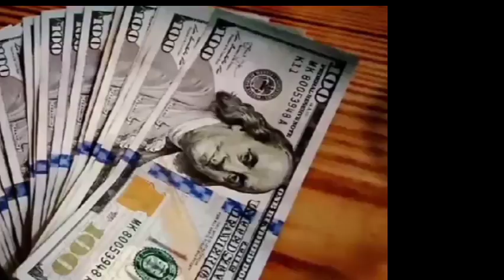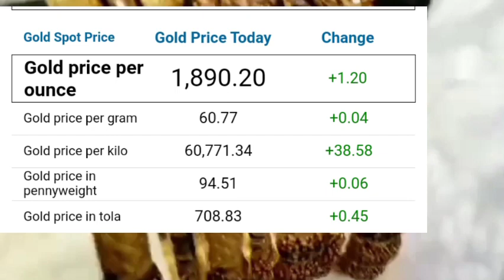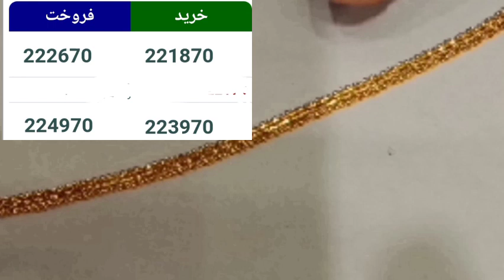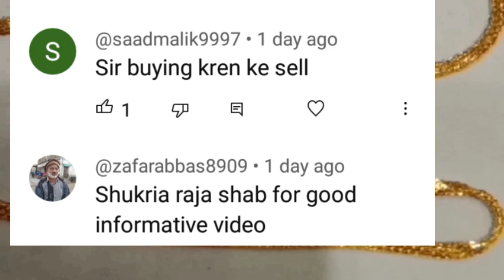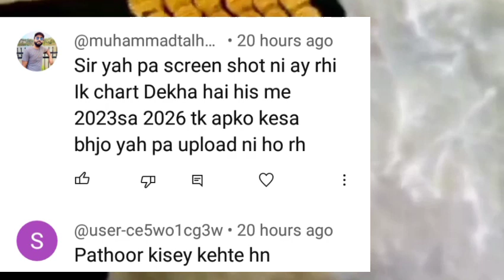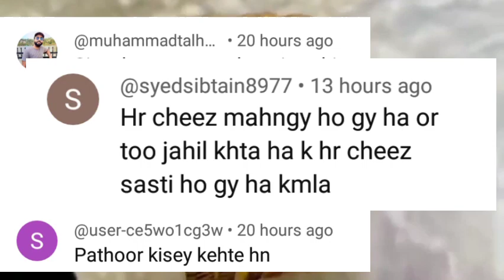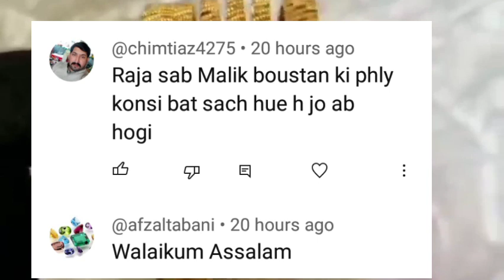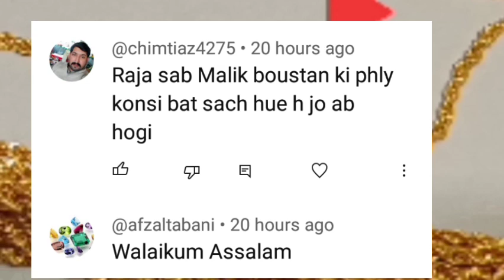Gold rate in pakistan today gold price || 18 Aug 2023 | Dollar rate | Dhaniaal tv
gold price,
dollar rate,
currency rate,
breaking news,
رَبِّ ارْحَمْهُمَا كَمَا رَبَّيَانِيْ صَغِيْرَا